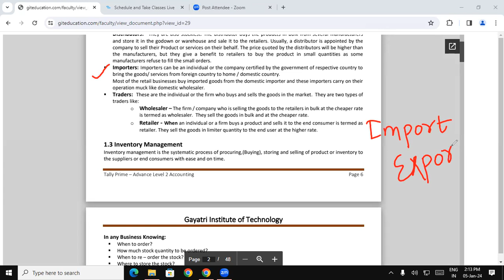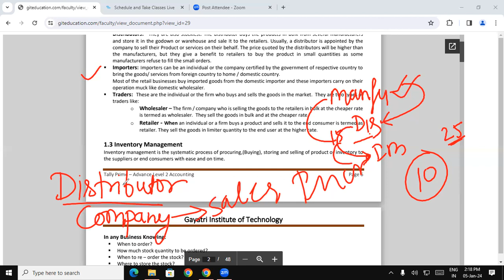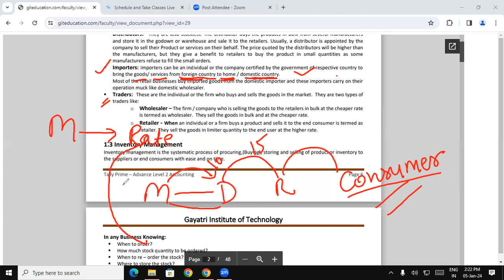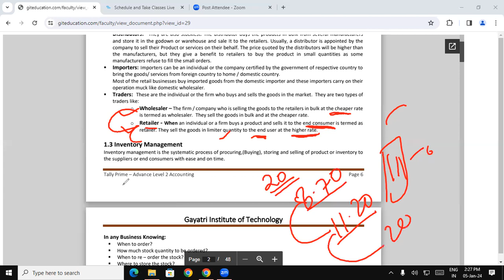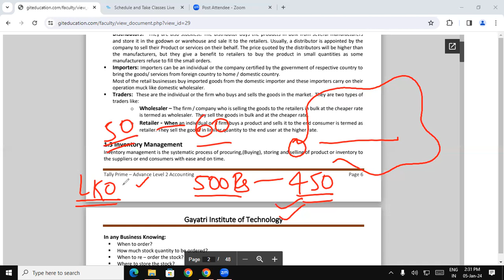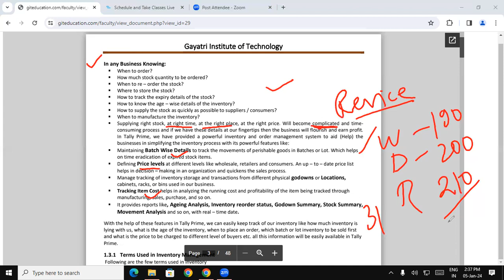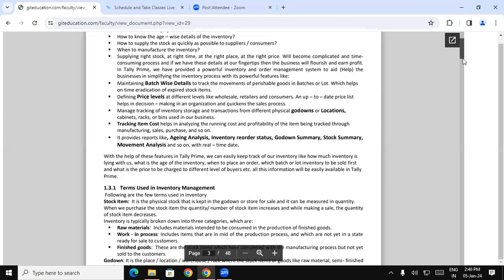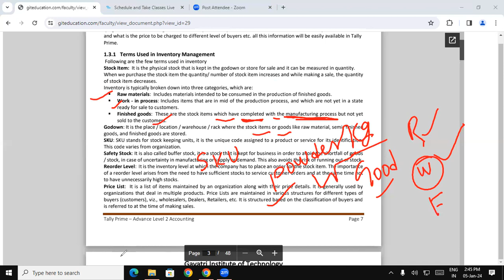Types of Supplier & Inventory management in Tally Prime | GIT Education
Types of Supplier & Inventory management in Tally Prime